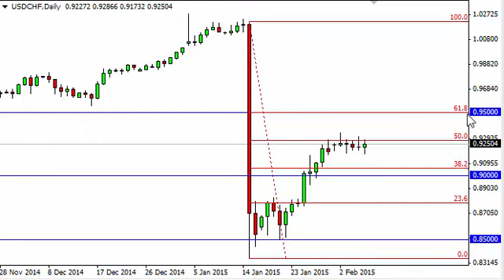USD/CHF Technical Analysis for February 9 2015 by FXEmpire.com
- February 9 2015 currency daily technical analysis for the USD/CHF pair. Forex Technical Analysis Forex Fundamental Analysis and Forex Brokers on FX Empire